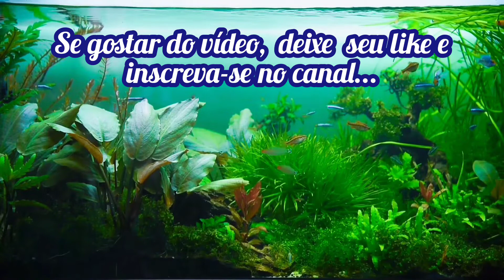☘Duerme tranquilo con esta imagen exuberante y música suave. .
Durma tranquilo com essa exuberante imagem e essa suave músicaDuerme tranquilo con esta imagen exuberante y música suave.

🦋 Música do vídeo:
Watercolor Lilies
Aaron Kenny
Album Watercolor Lilies
Licenciado para o you tube